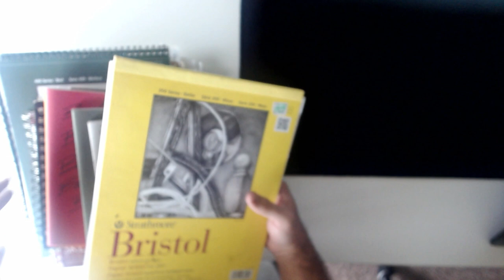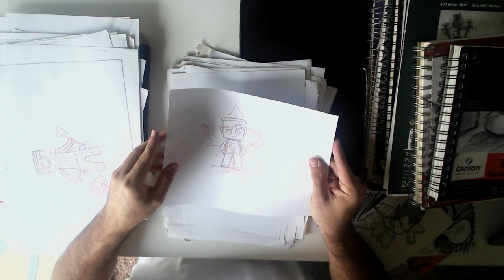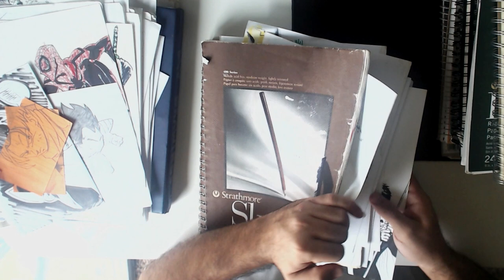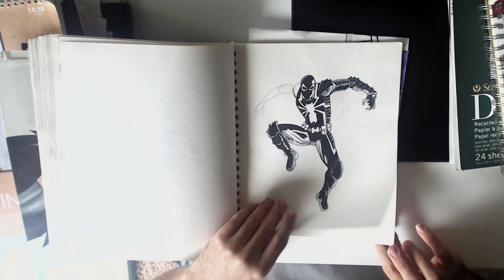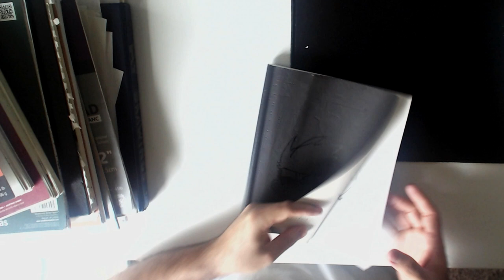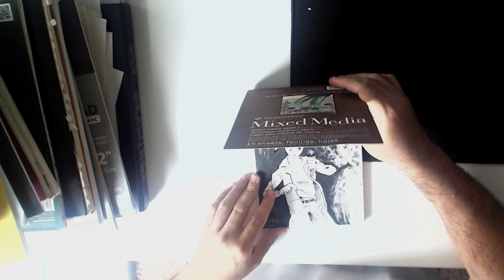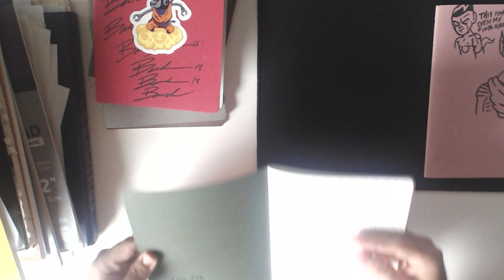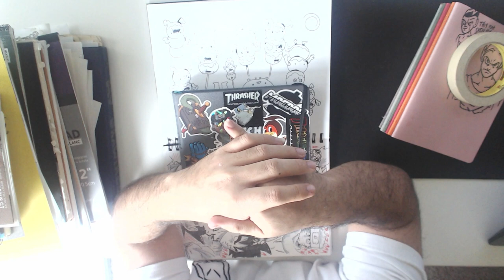20 years of Drawings 2003 - 2023┃Sketchbook Tour 2003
Hey everyone!

Welcome to my sketchbook tour, featuring drawings that I created over the past 20 years. In this video, you'll get a unique look at the evolution of my artistic style and skills through the years.

From pencil sketches to ink drawings, this sketchbook is filled with a diverse range of media and subjects. Whether you're an artist yourself or just love looking at other people's art, I think you'll find something to enjoy in this tour.

✶TIMESTAMPS✶

My Equipment ✏️
Programs:       Tools: